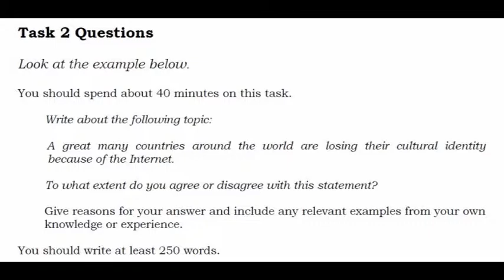WD8T2HW1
Task 2 ielts writing in 4 paragraph, and no less than 250 words for preparatiin course students as a Homework